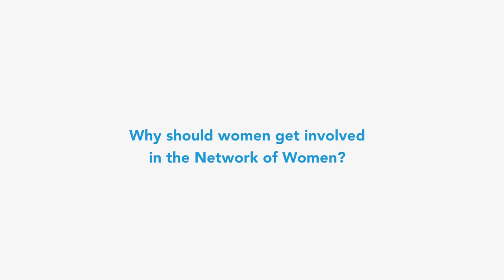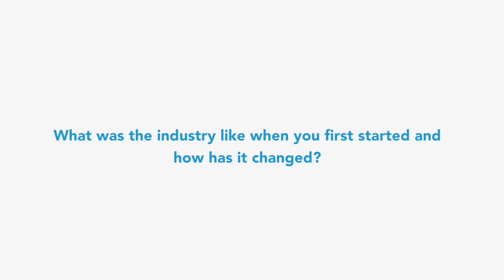Meet a Mentor: Network of Women for WRC-19 Interview, Luciana Camargos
The Network of Women for WRC-19 is an ITU-led initiative to support and promote women in leadership roles for the upcoming World Radiocommunication Conference 2019. In this video, meet Luciana Camargos, Director, GSMA Brazil